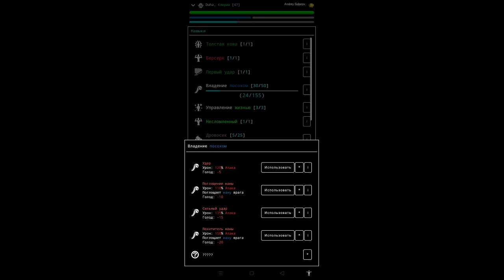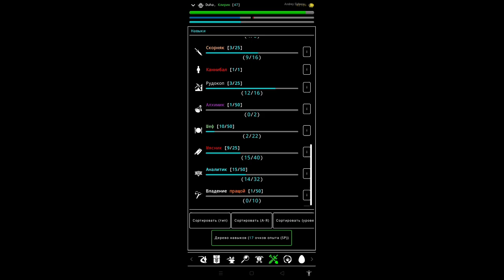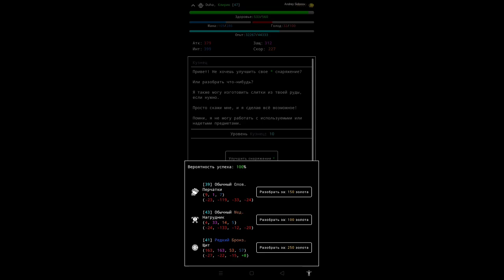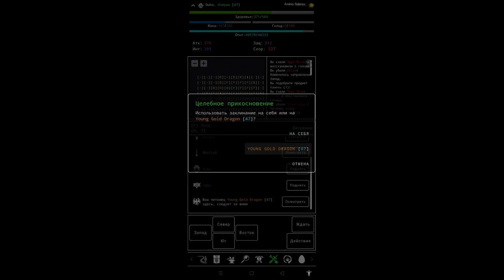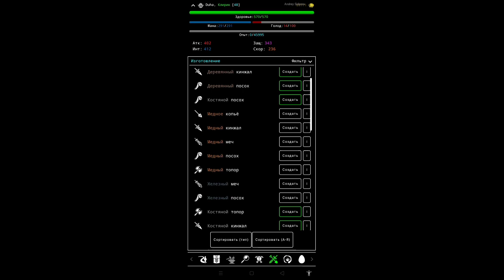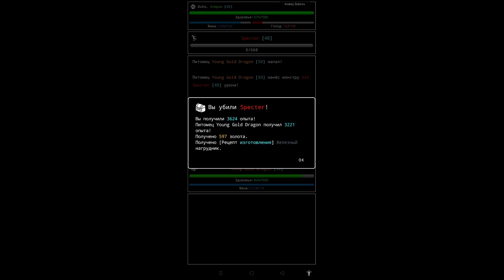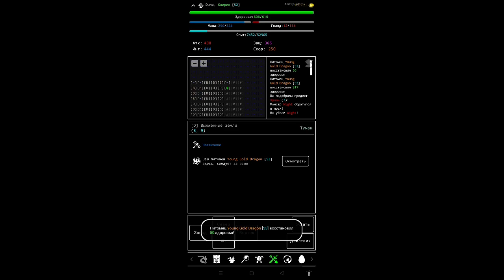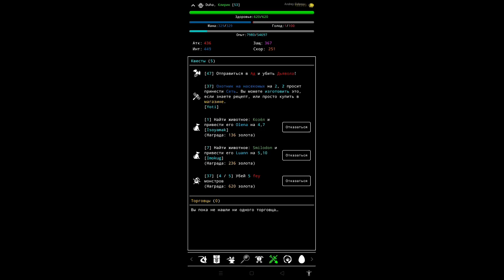Random Adventure Roguelike 2; победил тирана, основался на его территории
Random Adventure Roguelike 2; победа над тираном#random